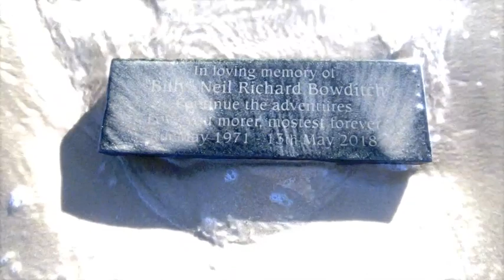Billy's memorial Scuba Dive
Taking Billy's headstone down to his favourite dive site in Portugal, the last place he dived Christmas 2017.
A huge Thank-you to Jo and Steve for making the dive happen, Thank-you to Winchcombe & sons for making the headstone in time, Thank-you to all involved for your help along the way, and Will for being part of and your support